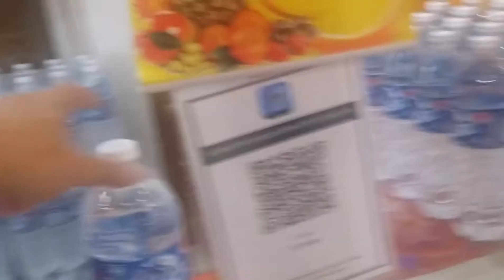Ang mahal nang mangga dito sa malaysia ../may 03 ,2021